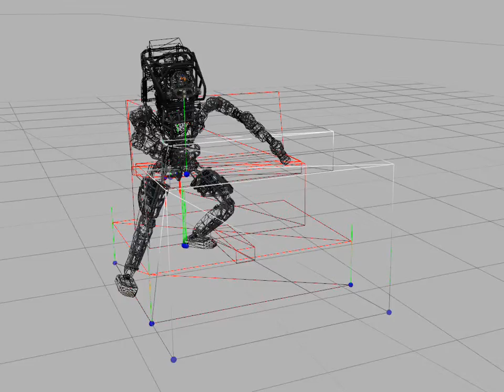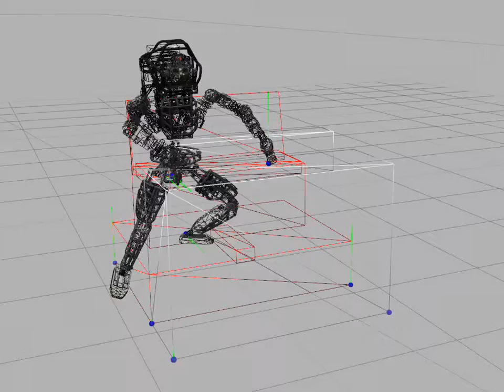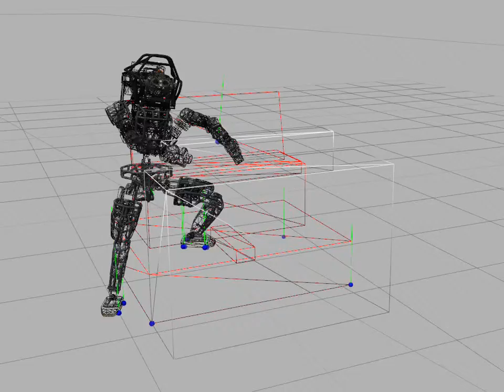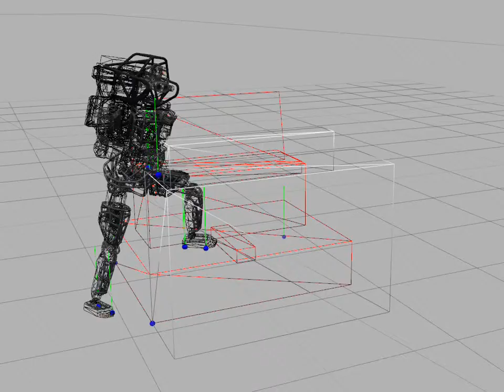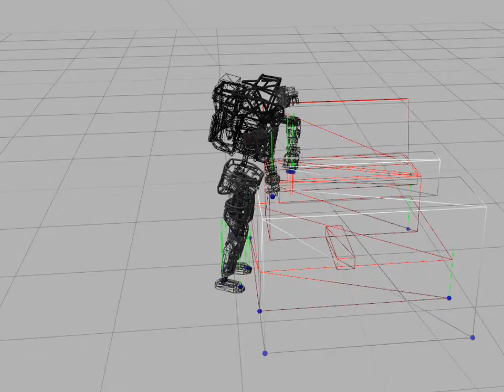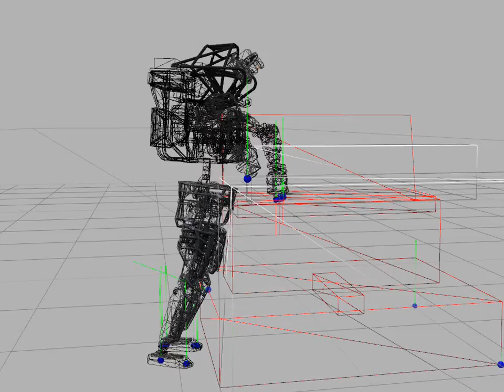Car egress simulation without using tools and an egress platform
In simulation, the Atlas robot is able to exit the car without using tools and platform. However, this never happens in experiments.